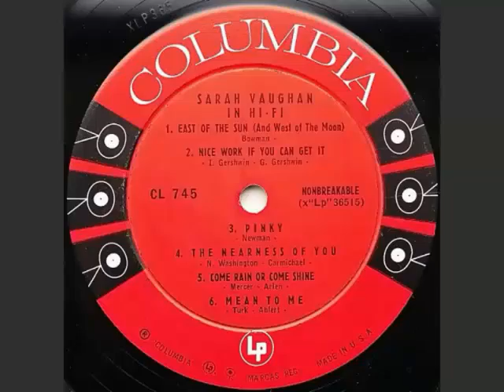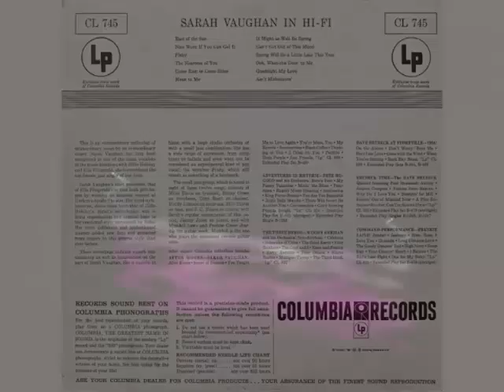Sarah Vaughan - The Nearness Of You (1955)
Jazz/ Vocal
Album: Sarah Vaughan In Hi-Fi (1955 Columbia ‎– CL 745 ) US [LP] Track 4
Written – Carmichael, N. Washington

Why do I just wither and forget all resistance
When you and your magic pass by
My heart's in a dither, dear
When you're at a distance
But when you are near, oh my

It's not the pale moon that excites me
That thrills and delights me
Oh no, it's just the nearness of you

It isn't your sweet conversation
That brings this sensation

And I feel you so close to me
All my wildest dreams come true

I need no soft lights to enchant me
If you'll only grant me
The right to hold you ever so tight
And to feel in the night the nearness of you